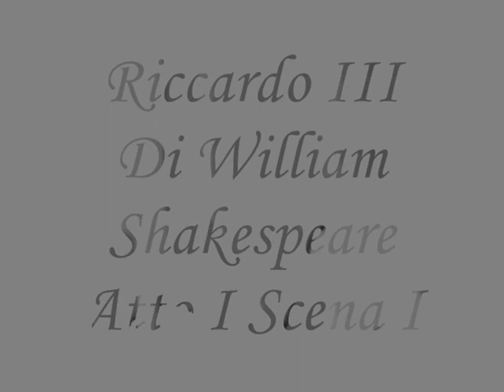Shakespare, Riccardo III, Atto I Scena I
Monologo iniziale di Riccardo III di sir William Shakespeare scritto tra il 1591 o 1592. La voce non ha nessun tipo di effetto. Il resto accompagnato da una musica che sa molto di funeral doom